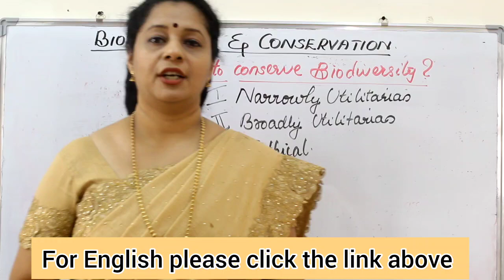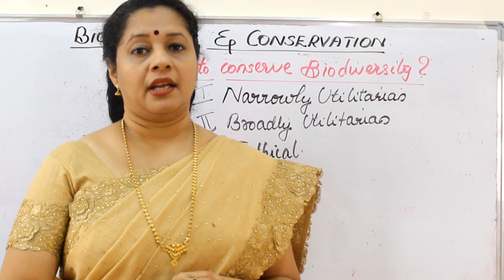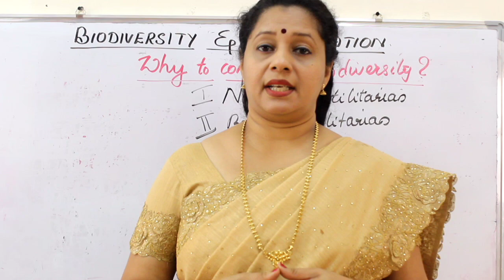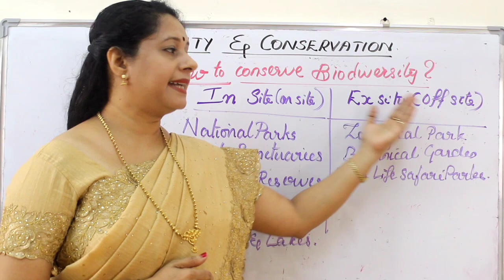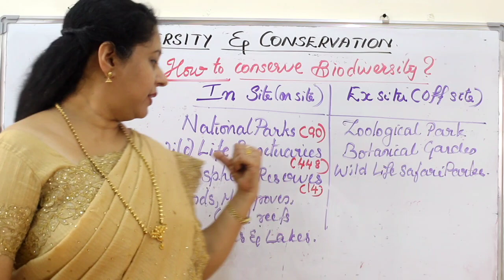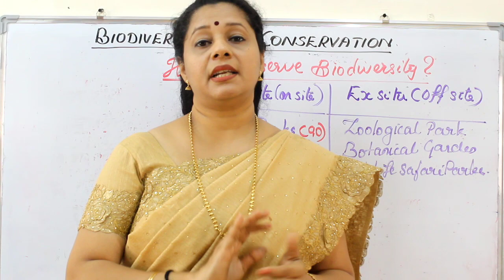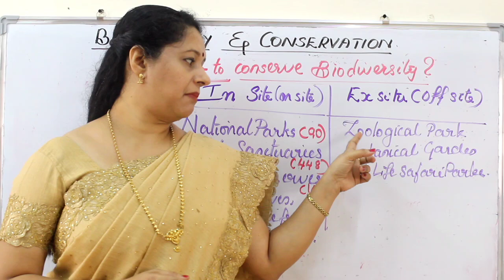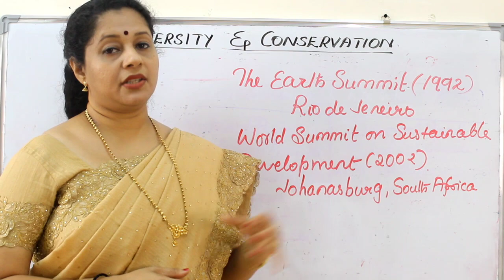NEET: BIODIVERSITY AND CONSERVATION: PART4: WHY AND HOW TO CONSERVE BIODIVERSITY?(MALAYALAM)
Playlist links for class 12/NEET Malayalam videos